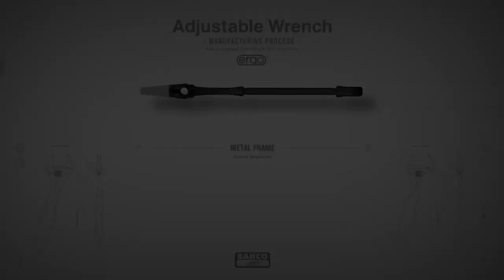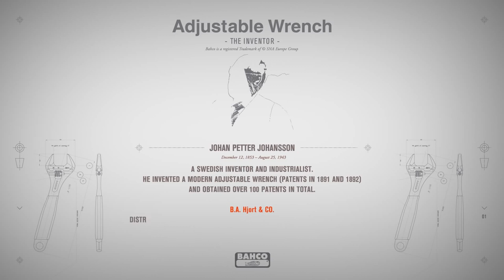Anyang Forging Hammer how to forge monkey spanner?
if you are interested in it ,please contact 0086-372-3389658